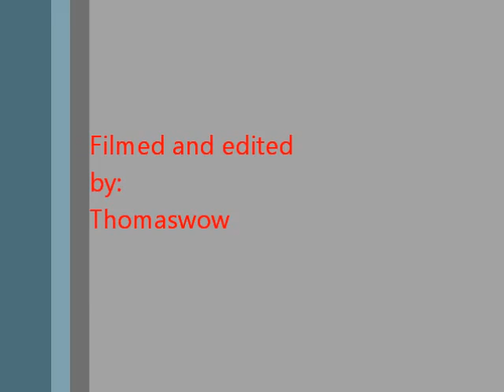Minecraft - Mit kontor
Mit kontor sådan nogenlunde.
Jeg blev inspireret af: ADOminecraft til at bygge mit kontor her er et link til hans kanal
(Jeg var lidt træt da jeg lavede videoen så jeg taler lidt lavt.)